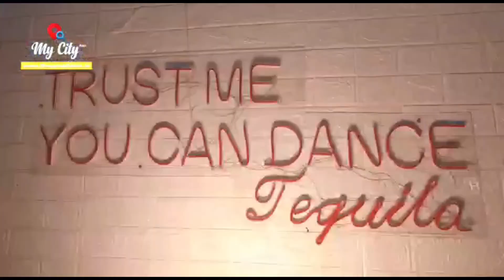साधारण सभा की बैठक में छात्रावास की जमीन आवंटन को लेकर भाजपा- कांग्रेस ने हंगामा